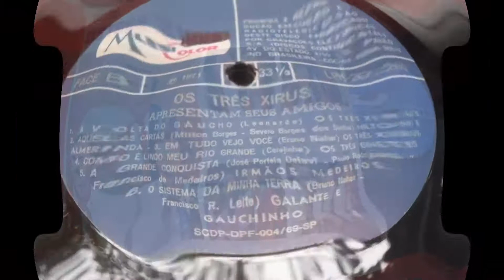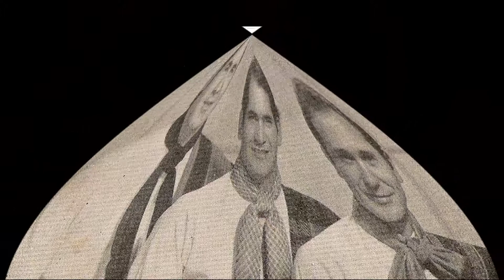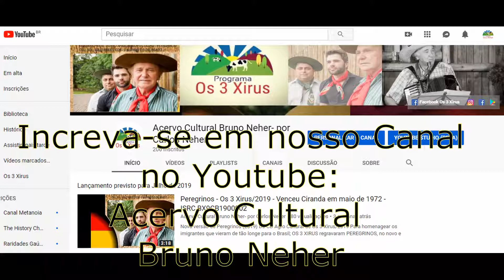Colono Meu Irmão - Irmão Medeiros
do LP Os 3 xirus apresentam Seus Amigos/1971